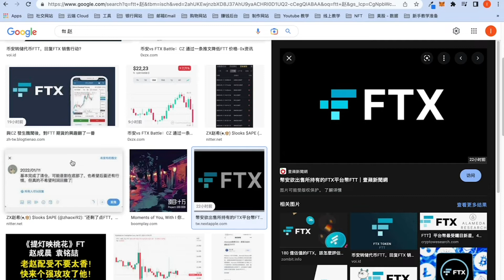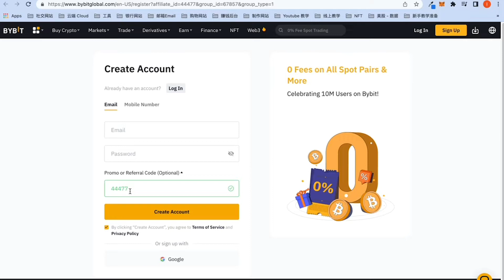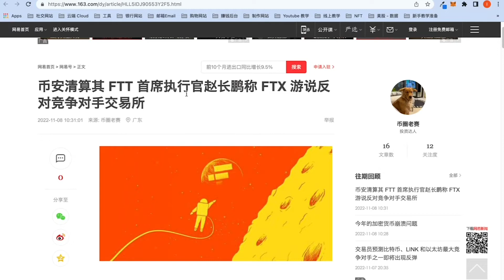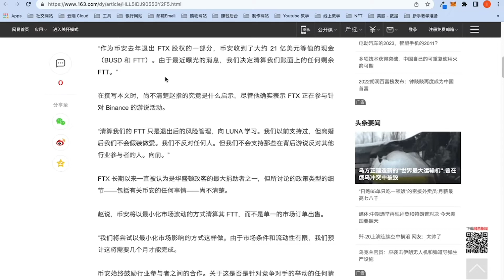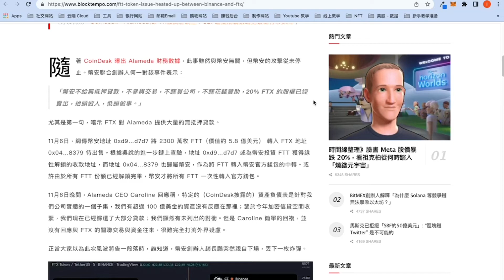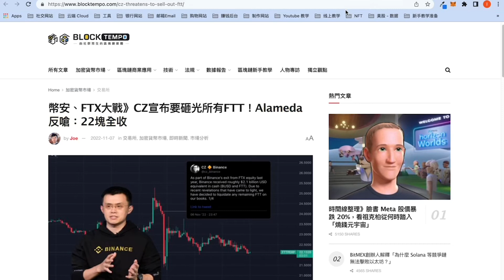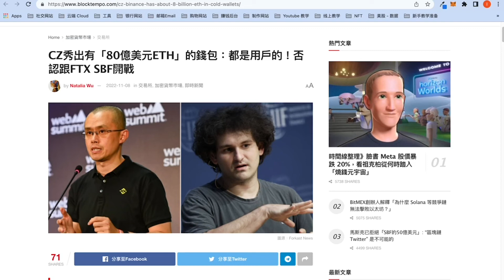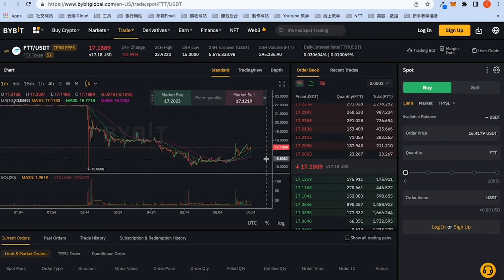Cz 怒抛售 FTT ！到底发生什么事 ？Bybit 交易 ETH 0手续费！｜87man｜比特币，以太坊，狗狗币｜加密货币 | 币圈男神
免责声明：
所有的内容都单纯只是个人的观点，不构成任何投资建议，所涉及的内容只能被当成是学习，教育与资讯用途，而绝非专业的金融，投资意见，或买卖意见。请自行分析，了解其风险，为自己的行为负起所有的责任，或向专业的金融理财顾问专家探讨投资的性质。绝不对任何分享的内容，观点，的准确性，完整性，正确性，有效期性负责任。所有的误解，错误，遗漏，资讯的延迟而造成的伤害恕不负责。